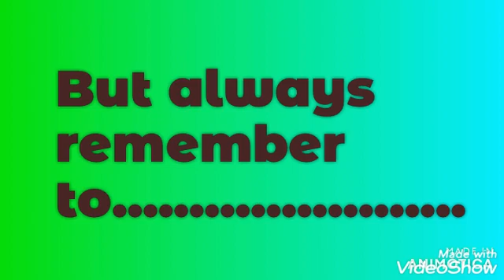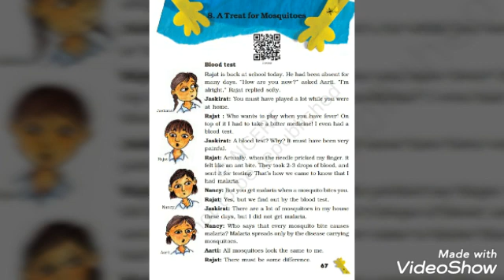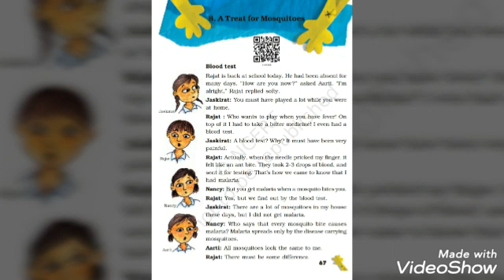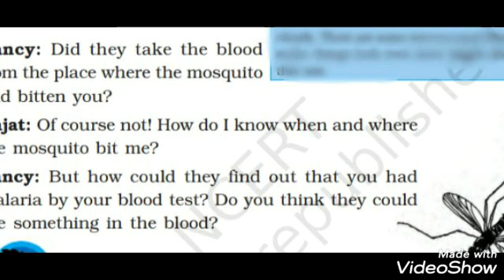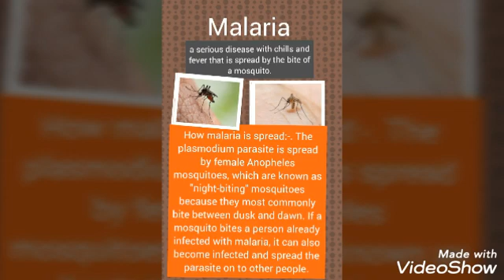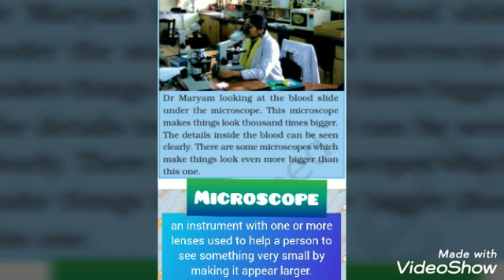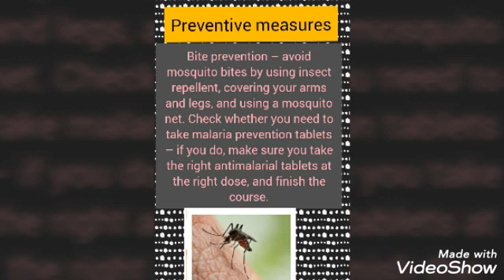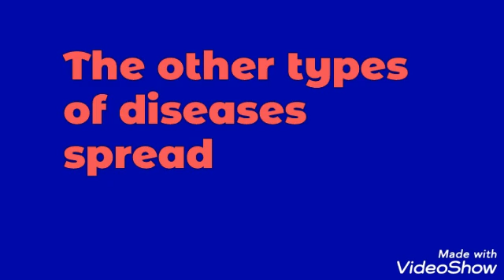MALARIA AND PREVENTION || EVS ||CLASS 5 || FACTS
Chapter - A treat for mosquitoes